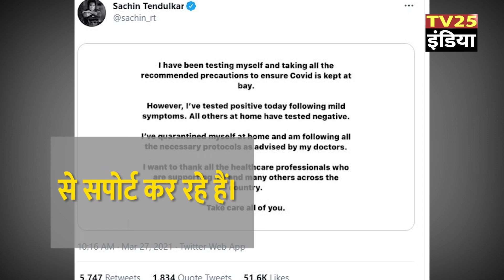मास्टर ब्लास्टर सचिन तेंदुलकर को हुआ कोरोना| Sachin Tendulkar corona news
Master Blaster Sachin Tendulkar corona news
Sachin Tendulkar Home Quarantine
Sachin Tendulkar huai Home Quarantine